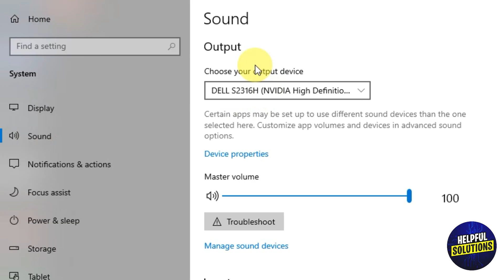How To Fix Acer Monitor No Sound (Easy Steps Troubleshoot Acer Monitor No Sound)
How To Fix Acer Monitor No Sound (Easy Steps Troubleshoot Acer Monitor No Sound). In this video tutorial I will show you how to fix Acer Monitor no sound